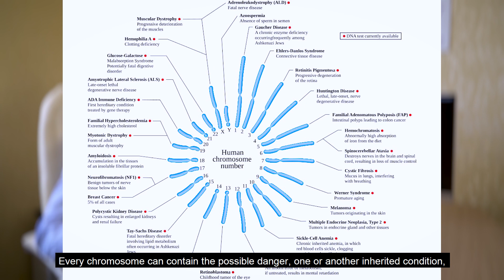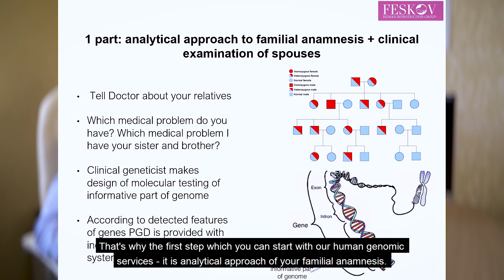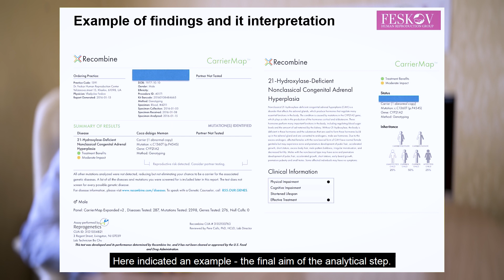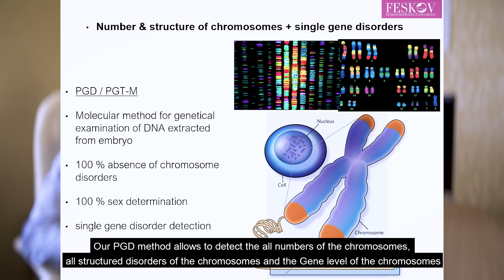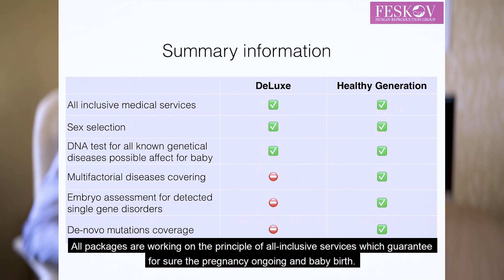Birth of ideally healthy child: methods and guarantees provided by Feskov HRG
Vladislav Feskov, the Head of Feskov HRG, tells about technologies used for creating healthy embryos, eliminating gene and chromosomal pathologies and giving birth to a healthy baby.

The genes and chromosomes of each person, in addition to healthy genetic information, can contain hereditary states of different severity, which significantly deteriorate the quality of life. In a heterozygous (inactive) state, chromosomal and genetic mutations are not dangerous, but, as is known, when a child is conceived, the chromosomal set and the signs encoded by it are inherited in a random order. This means that, in case of healthy parents, carriers of inactive mutations, the child can inherit a chromosomal set that determines the complete clinical manifestation of severe hereditary diseases.

To ensure that our customers have birth of only healthy children, the Feskov Human Reproduction Group has developed the comprehensive Human Genomics service, which consists of three stages:

I stage: Analytical study of family anamnesis

We request information from our clients about hereditary diseases of relatives and their ethnicity. This will allow geneticists to understand what mutations can be found in the embryo. We test our hypotheses by performing molecular genetic studies. To do this, we cooperate with genetic laboratories all over the world. At the end of the analytical stage, we get a complete molecular genetic conclusion showing which mutations can be inherited and pose a risk to the health of the future child.

II stage: IVF and preimplantation genetic diagnosis (PGD) of embryo

During the IVF program implementation, on the 5-6th day of embryo development, we conduct a biopsy of the future placenta cell to obtain complete information about chromosomal abnormalities that are dangerous for the future child. The data are compared with the results of molecular genetic analysis, and the embryos without pathologies are selected for a guaranteed birth of a healthy baby.

III stage: Transfer of healthy embryo into the uterine cavity of a client or surrogate mother

Human Genomics Package includes:

DNA test for all known genetic clinically significant diseases (the possibility of detecting multifactorial diseases, de novo gene mutations);
The choice of the sex of the child in accordance with medical indications (genes encoding some inherited diseases linked to the sex);
Unlimited number of IVF procedures without surcharges: the service is considered provided after birth of the client’s healthy child.

The “Human Genomics” service is designed for couples who want to eliminate all possible risks and to be guaranteed to become parents of a healthy child.